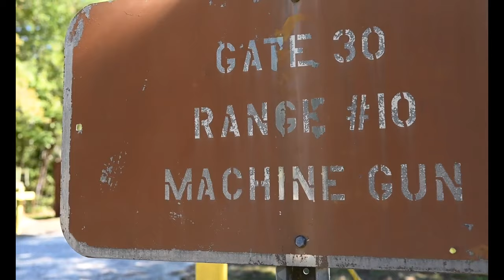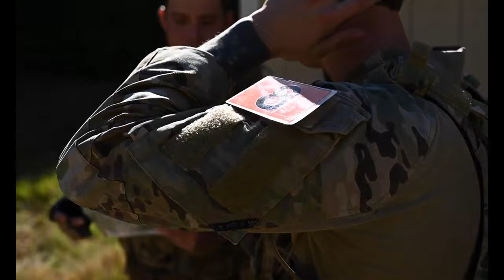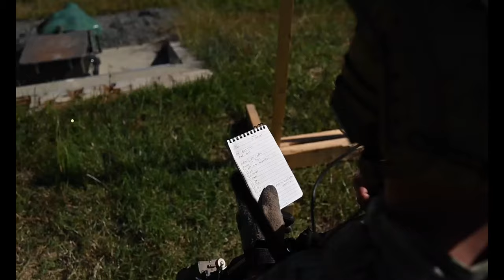Lightning Challenge Day 2 - Firing Exercise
CAMP BUTNER, NC, UNITED STATES
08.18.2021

Lightning Challenge Cadre assess U.S. Air Force Tactical Air Control Party (TACP) airmen as they undergo a competitive firing exercise during the second day of the competition on Oct. 19, 2021, at Camp Butner, N.C.
Lightning Challenge is an annual event that evaluates TACP specialists from across the globe through tests of agile combat employment, physical ability, and marksmanship skill, in order to identify the most outstanding multi-capable Airmen in the world. (U.S. Air Force video by Staff Sgt. Charlye Alonso)

Film Credits: Video by Senior Airman Charlye Alonso and Master Sgt. Corey Schuler
1st Combat Camera Squadron